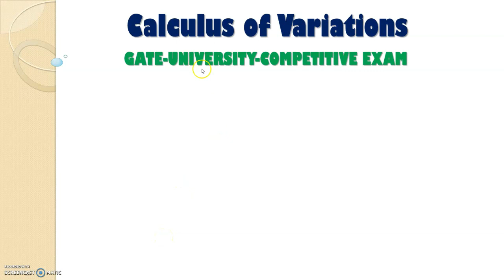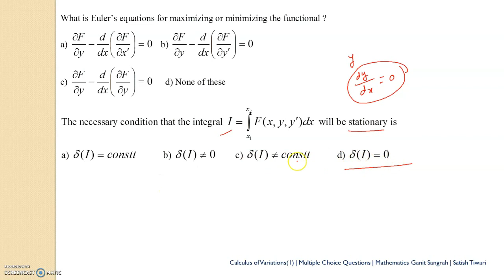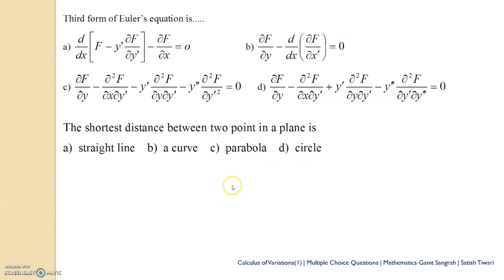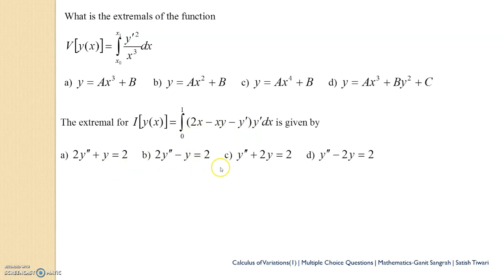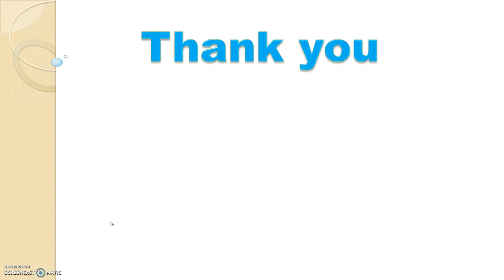Calculus of Variation | Multiple Choice Questions (MCQ) | RTMNU | Mathematics-III (M3)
Topic covered
1. Euler's Formulae (First form, Second form & Third form) and its application
2. Maximizing and minimizing the functionals

This video includes 8 important and frequently asked questions on Calculus of Variations.